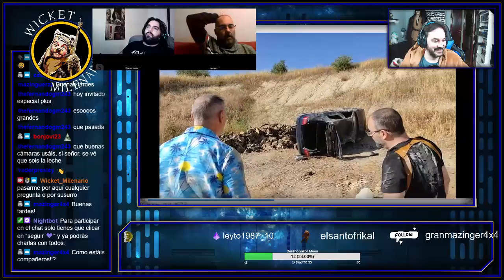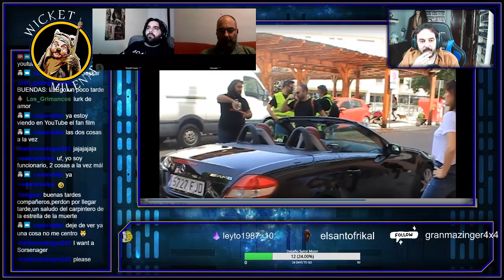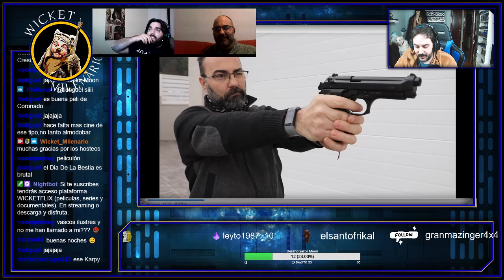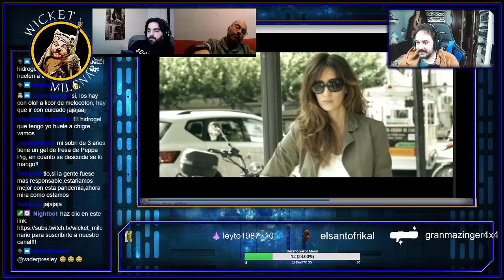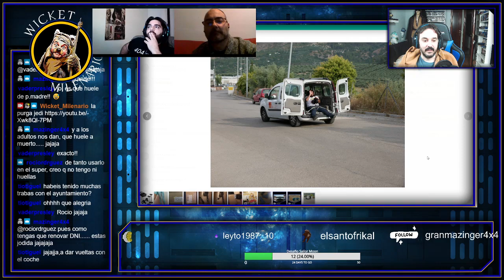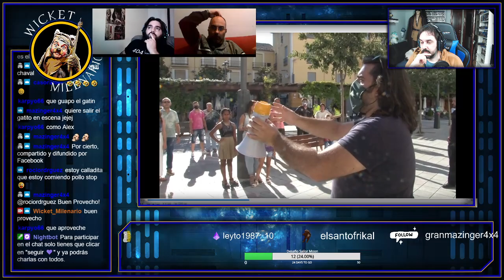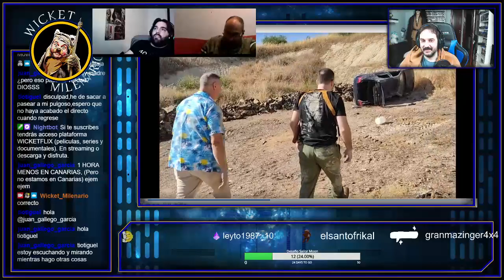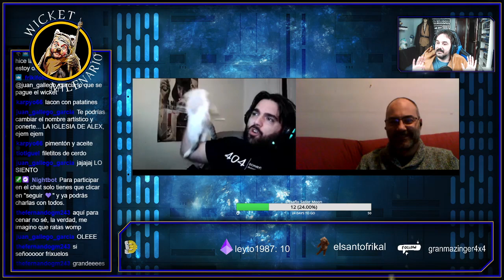#3 Action Movie Cazorla con su director Ricardo López y protagonista Juan Ginés (Juangi)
--Miguel blanes (editor del canal)

Me puedes ver los miércoles y los domingos a las 19:30 (hora española) en directo en twitch: